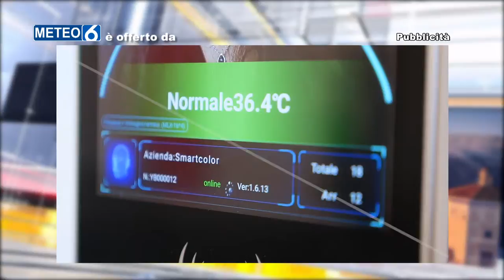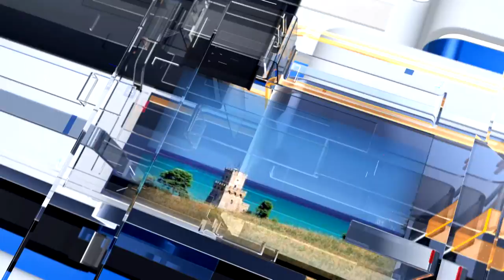METEO6 per Sabato 26 febbraio 2022